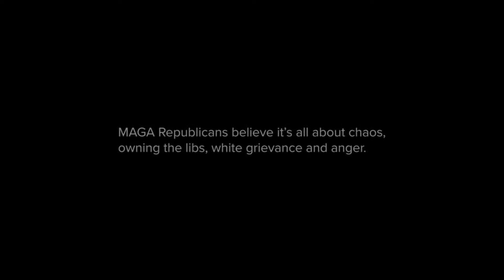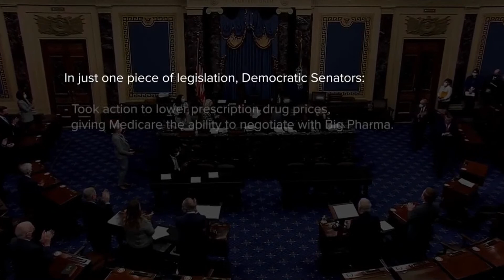LPTV: We're Speaking - August 10, 2022 | Guest: Juliette Kayyem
A violent movement either grows or shrinks. The ideology is not defeated; it simply stops winning.” Nat’l Security expert Juliette Kayyem joins Lisa Senecal & Maya May to talk about her book “The Devil Never Sleeps” and what the Mar-a-Lago raid means for our country. Watch We’re Speaking Wednesday at 7pm ET.